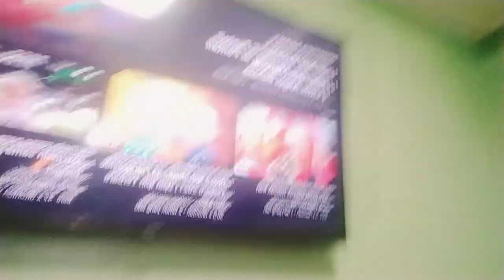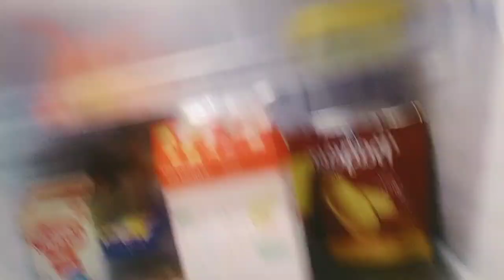aku main sama sanum sodara aku nonton channel aku